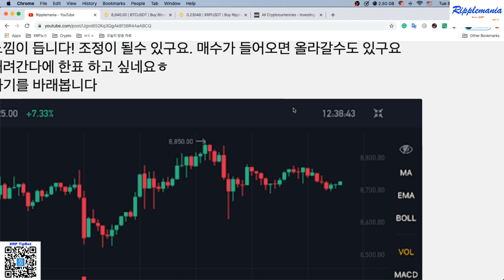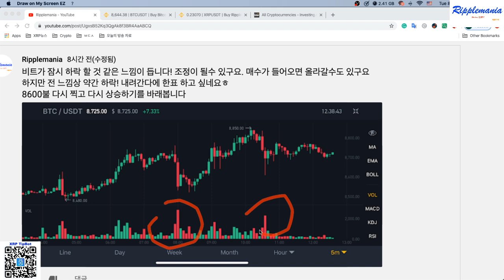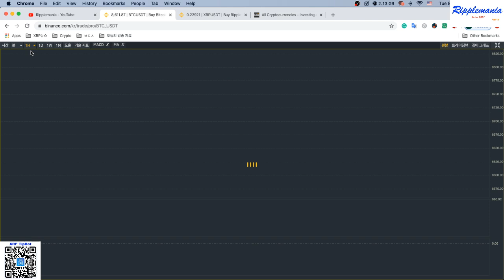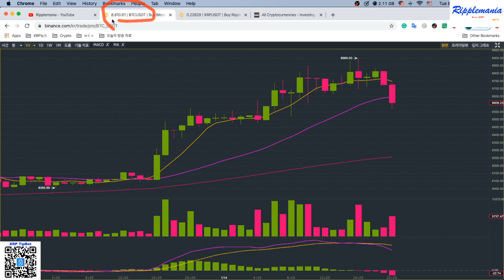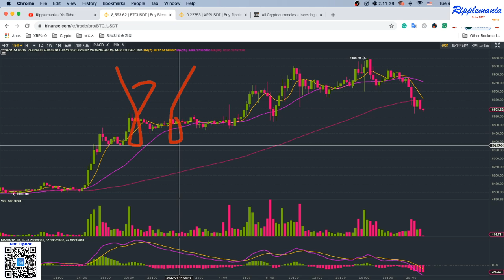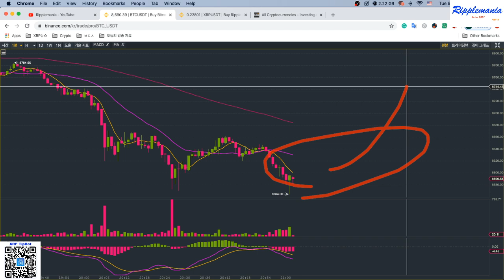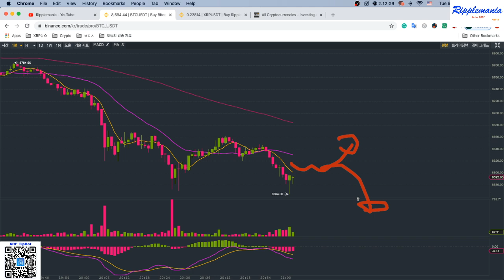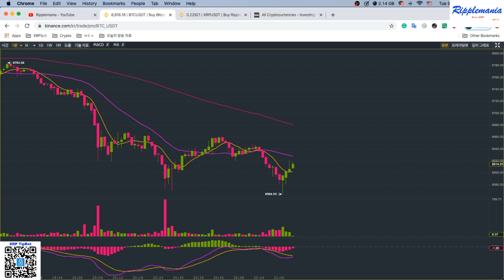리플XRP만))차트 예측 아주 기가 막히지 않습니까? 비트 8600 기준과 상승, 하락 거의 맞춤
암호화폐 초보 투자자 분들을 위해 유용한 정보를 드리기 위한 초보 유투브 이기에~ 조금 부족하더라도 많은 관심 부탁 드립니다!!
앞으로도 좋은 정보들 많이 올리도록 노력 하겠습니다!

이더리움 : 0x91C1DCC8F4242f4f102F7713E3AaCF0Ff8A83b33